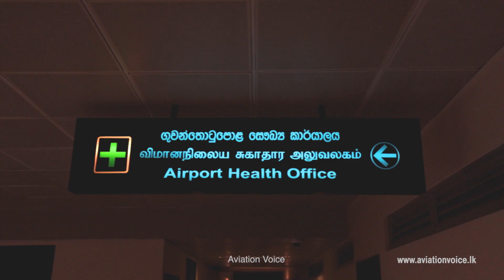How is BIA responding to COVID-19?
කටුනායක බණ්ඩාරනායක ජාත්‍යන්තර ගුවන්තොටුපළේ වත්මන් තත්වය පිළිබඳ වෛද්‍ය හේමන්ත හේරත් මහතා දැක්වූ අදහස්...